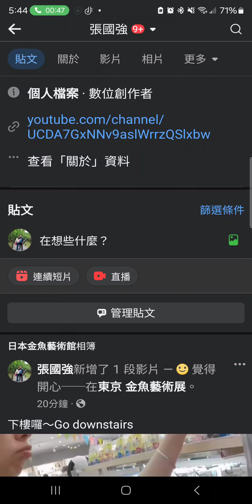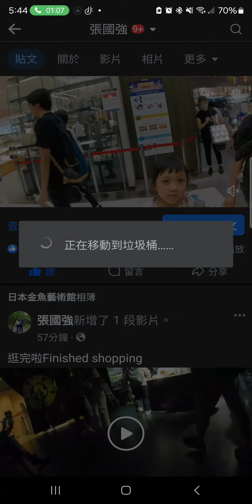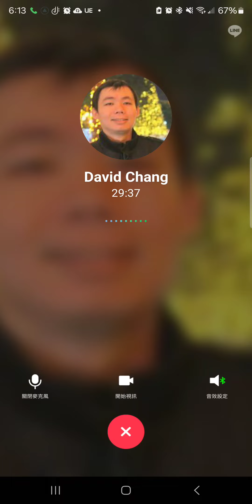偶爾與弟弟聊天，阿威說，老媽子太棒了，妳的心意我們收到了。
Occasionally chatting with his brother, Awei said, "Mom, that's great. We have received your thoughts."